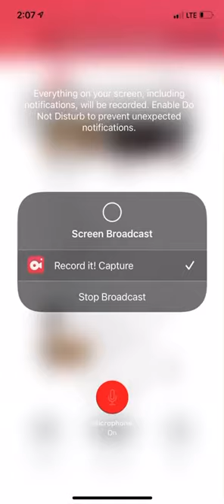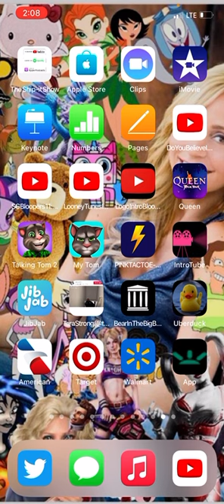Joshua Ashby Reacts To Me Vs Callums Corner